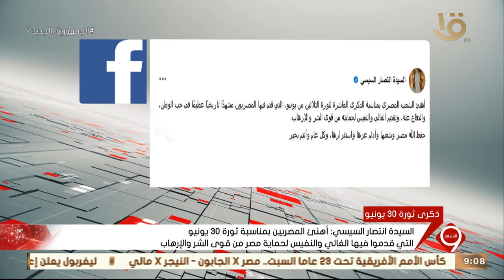السيدة انتصار السيسي: أهنئ المصريين بمناسبة ثورة 30 يونيو التي قدموا فيها الغالي والنفيس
نشرة التاسعة | السيدة انتصار السيسي: أهنئ المصريين بمناسبة ثورة 30 يونيو التي قدموا فيها الغالي والنفيس لحماية مصر من قوى الشر والإرهاب